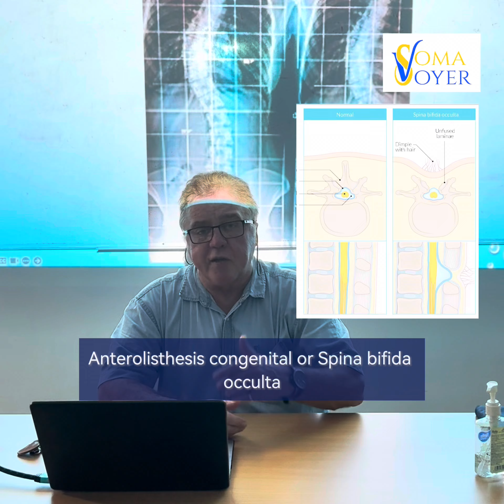4 types of spinal pathologies to consider for Low Back Pain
ELDOA 5.1 is happening in a couple of weeks! This course is preparation for spinal pathologies and scoliosis. Guy VOYER, DO covers in-depth embryology as well. Ever wonder what week of gestation the vertebra are formed? What about the intervertebral disc? Why is the ethmoid the true top of the spine?

Don’t miss out! Next course won’t happen til 2026!

- Embryology of the spine
- Osteology of the spine
- Arthrology of the spine
- Myology of the spine
- Vascularization and Innervation of the spine
- Tensegritive Biomechanics of the spine

11am to 7pm EST
8am to 4pm PST
€1500

Prerequisite: ELDOA 2